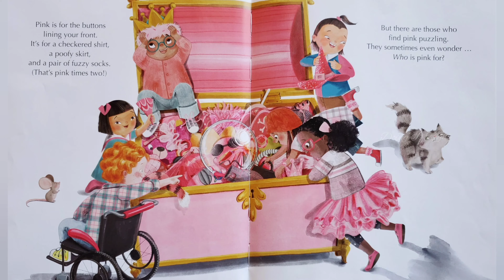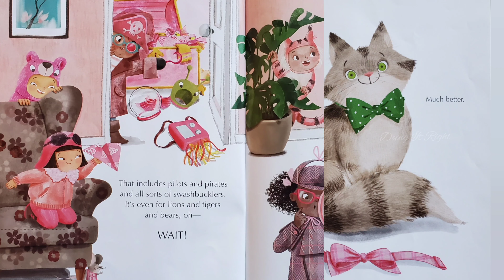Pink is for Everybody! by Ella Russell. || Read Aloud Book.